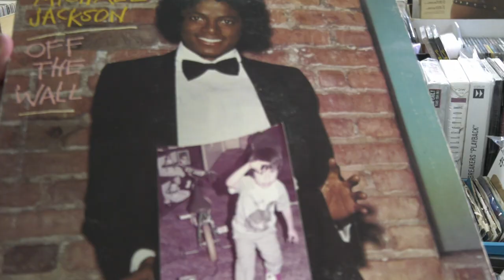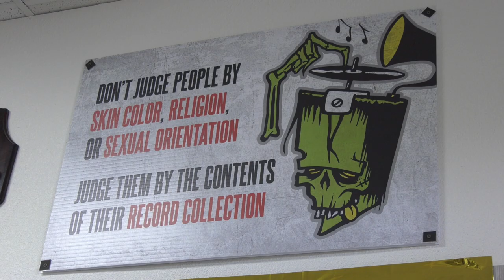Grayskull Vinyl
It's place that not only music calls home, but people do too. For one man, music is more than just enjoyment to our ears, but a fulfillment to our soul.